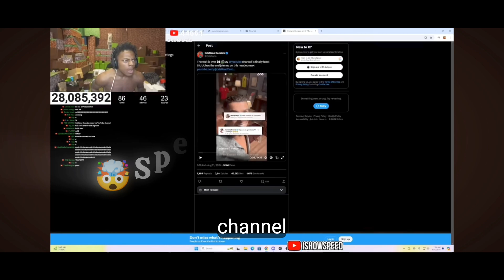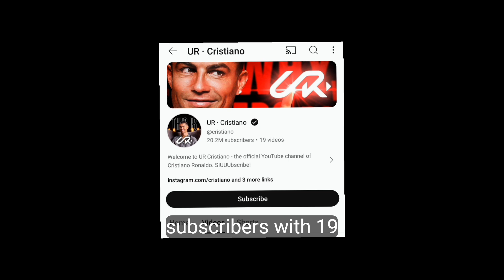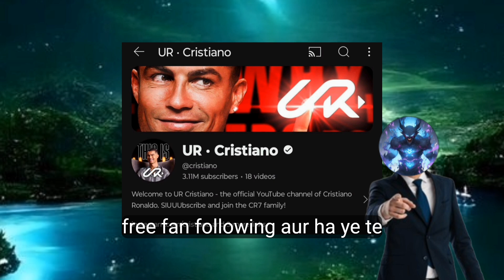Fastest Growing Channel Cr7☠️🤯🐐||Latest News✅||Ishowspeed reactions🤯🤯